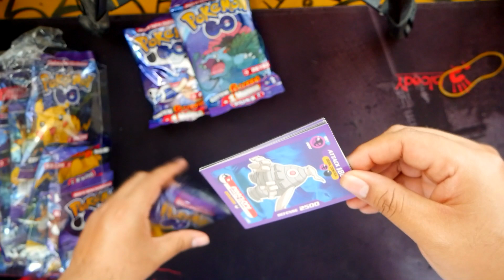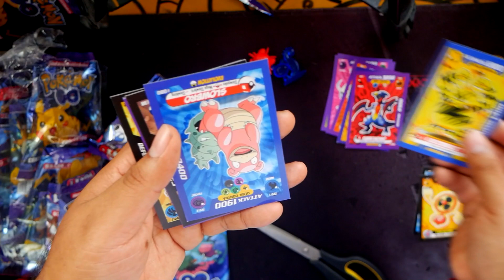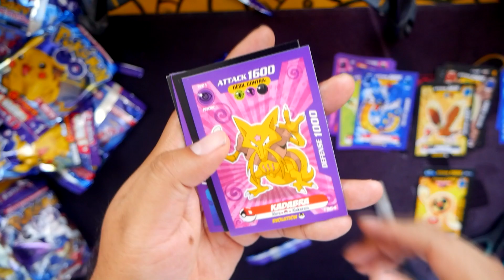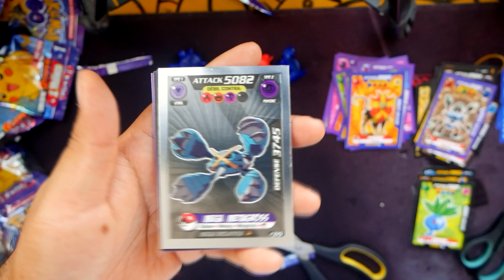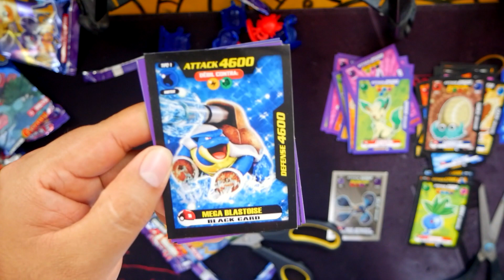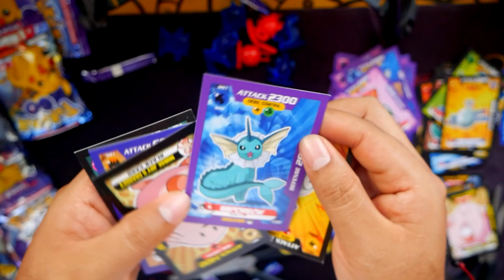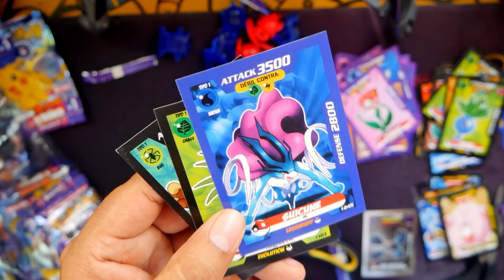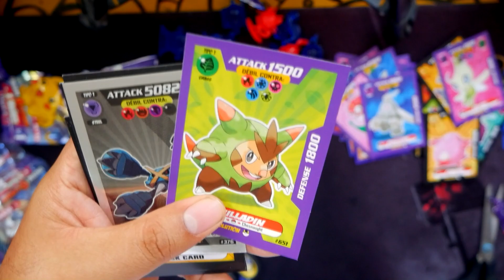CARTAS DE POKEMON GO 3 REYES EN 2023? SON LAS REALES! VOL 1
ESTAS CARTAS ESTAN GENIALES!